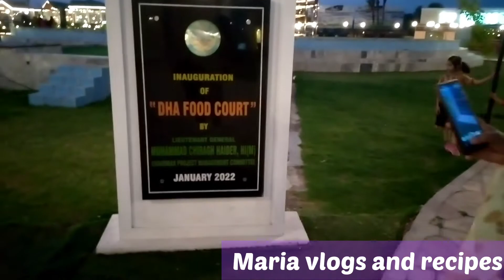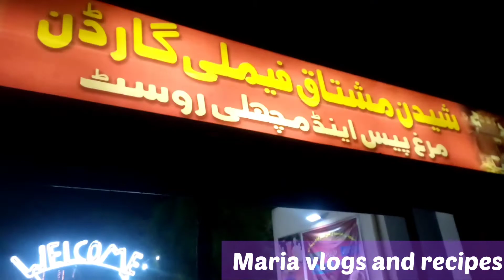DHA Multan !! Dha housing society/Dha multan latest update